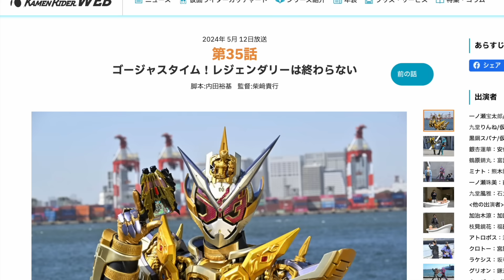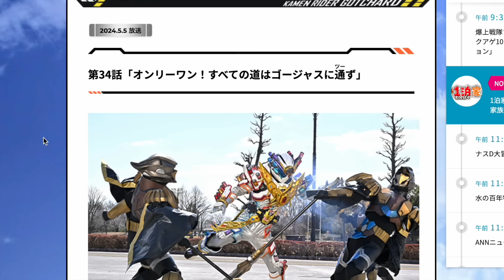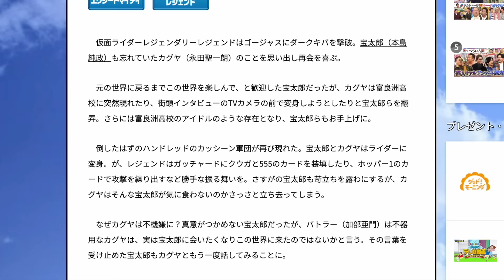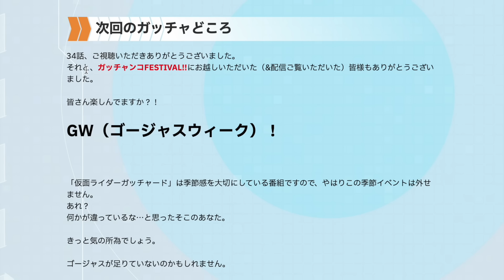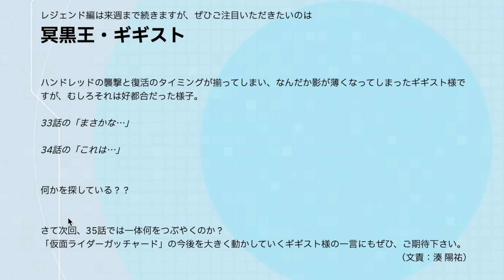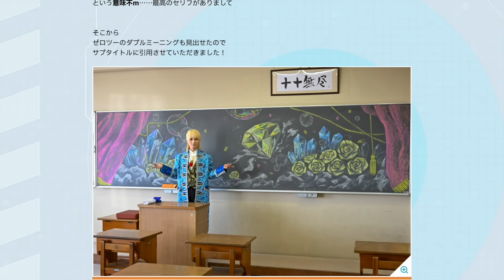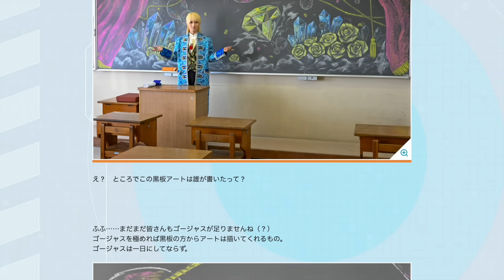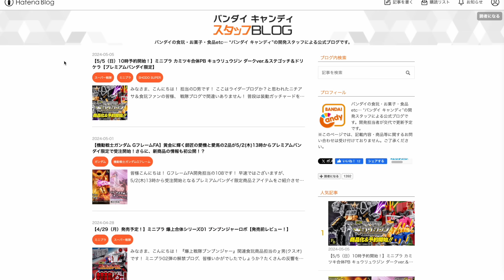アークワンが怪人化？ゴージャスなジオウ祭りもあるぞー！【ガッチャード34話 感想】レジェンド編は次で最後！アークゼロ→アークワン初変身やゼロワンライダー夢の対決！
引用元：仮面ライダーWEB・バンダイ食玩ブログ 仮面ライダーガッチャードWEB
テレ朝公式 仮面ライダーガッチャードHP